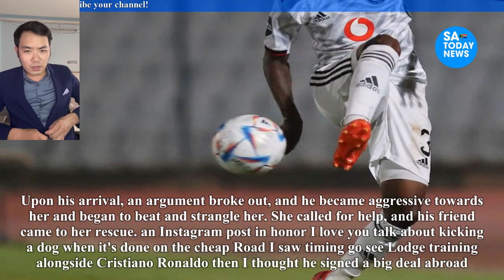What a horrible way for Thembinkosi Lorch's career to end